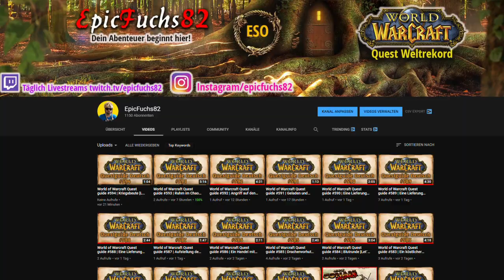Was ist alles neu in TBC The Burning Crusade Classic? | Alle Infos hier!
Was ist so neu in word of warcraft the burning crusade? Jetzt dran bleiben und zuhören!

Hey Ich bin der fuchx und auf meinem Kanal dreht sich alles um die Welt der mmorpg´s. aktuell arbeite ich am world of warcraft quest Weltrekord mit über 9000 quest Videos und wenn du mich unterstützen willst dann lass doch jetzt ein Abo da.

Mit dem Sprung durch das Dunkle
Portal taucht ihr nicht nur in die
Scherbenwelt mit der gemeinsamen
Hauptstadt Shattrath sowie
sieben neuen Gebieten voller frischer Fraktionen,
Gegner, Quests und Instanzen ein:
Allen voran finden zwei neue Völker den
Weg ins Spiel. Die Draenei schließen sich
der Allianz an, womit ihr zum ersten Mal einen
Schamanen auf Allianz-Seite spielen
könnt, und bei der Horde stoßen die Blutelfen
hinzu, die Paladine werden können –
das war wiederum bisher der Allianz vorbehalten.
Somit kann mit Burning Crusade
jede Fraktion auch jede Klasse auswählen.
Neu ist außerdem der Beruf des
Juwelenschleifers,
der nicht nur Halsketten
und Ringe herstellt, sondern auch die begehrten
Edelsteine für die neuen Rüstungs-
Sockel –

Über den Wolken wo die Freiheit herrscht?
Der Maximallevel wird von Stufe 60 auf Stufe
70 angehoben. Und die Endstufe ist vor
allem deswegen ein hehres Ziel, weil ihr
dann endlich euren Privatflieger bekommt:
ein eigenes Flugmount! Die Druiden können
sogar mit Level 68 abheben, sie erhalten
eine coole Flugform –
Einige Gebiete der Scherbenwelt sind sogar
nur per Flugmount erreichbar. Allerdings ist
das alles nicht billig mit 250 Gold seit ihr dabei und 200 Gold wenn ihr der Fraktion ehrfürchtig seid.

Es gibt sogar Änderungen zur Version von 2007
Obwohl sich Blizzard um ein originalgetreues
Burning Crusade bemüht hat, ist die Classic-
Version von 2021 keine exakte Kopie des
14 Jahre alten Originals. So startet Burning
Crusade Classic mit Patch 2.4.3, der vor allem
Balancing und Quality-of-Life-Verbesserungen
mit sich bringt. Zwei Beispiele:
Zwischen Level 20 und 60 braucht ihr nun
weniger Erfahrungspunkte als zuvor, und ihr
könnt euer heißersehntes Reitmount schon
ab Stufe 30 statt 40 kaufen.
Technisch wurde an BC Classic ebenfalls
ein wenig geschraubt. Zum Beispiel ist das
sogenannte Spell-Batching gestrichen: Früher
sammelte der Server Aktionen wie Attacken,
Buffs und Debuffs erst und spielte sie
dann in einem Schwung ab. Jetzt läuft jede
Aktion einzeln ohne Zeitverzögerung ab. Darüber
hinaus gibt es in der 2021-Version kleinere
Grafik-Verbesserungen wie Raytracing-
Schatten. Eine bahnbrechend neue Optik
dürft ihr aber nicht erwarten,.

Highlevel-Inhalte in Häppchen wie gewohnt.

Genau wie WoW Classic wird auch Burning
Crusade Classic in fünf Phasen erscheinen.
Phase 1 startet mit dem Release am 1. Juni
2021 und enthält die erste Arena Season
sowie
die Raids Karazhan, Gruuls Unterschlupf
und Magtheridons Kammer. In den
folgenden Phasen kommen dann die anderen
Raids und Arena-Seasons ins Spiel.

Bis jetzt gibt es aber noch keine weitere Infos dazu, wenn ich was weiss erfahrt ihr es auf meinem Kanal.

Nun stehen wir kurz vor bc release und ich bin persönlich irgendwie etwas aufgeregt und freue mich auf das addon sehr. Wie ist eure Meinung dazu?

Spielt ihr Tbc oder bleibt ihr auf dem classic Ära Server?

Schreibt mir doch mal alles dazu in den Kommentaren ich freue mich drauf.

Und jetzt wünsche ich euch viel Spaß in world of warcraft classic und the burning crusade, euer fuchs

LIVESTREAM Sendeplan:
Täglich Online aber keine festen Zeiten mehr.

Tolles Gaming aus Berlin mit Fuchx. Tägliche Livestreams auf Youtube und Twitch.